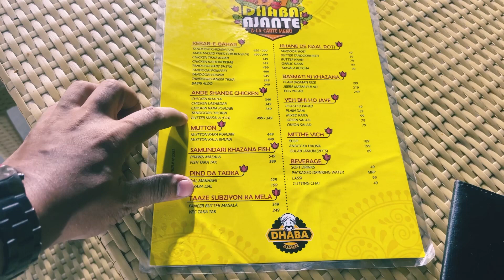Christmas celebration with family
We have just went out without any plan for Christmas celebration with my whole family ans it turned out to be a great outing. Please see how have we enjoyed and what we have done. 😉